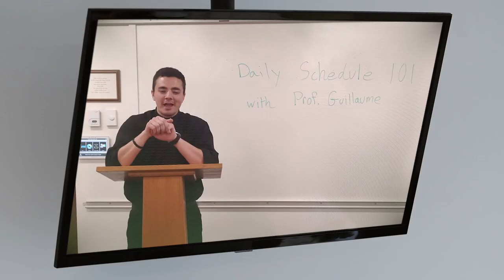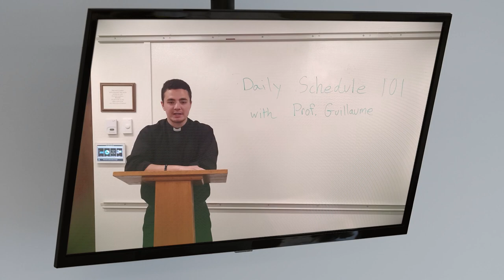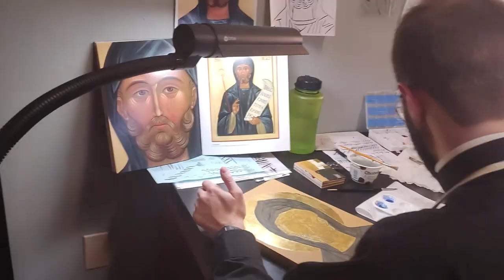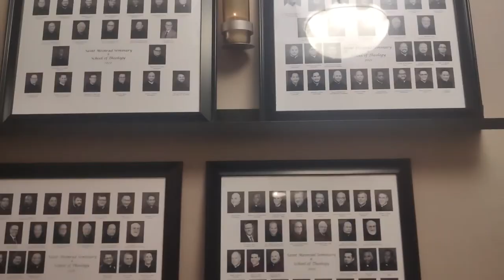A Day in the Life of a Catholic Seminarian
Have you ever wondered what seminarian life looks like? Four seminarians from our diocese (Guillaume Temkitt, Eric Ouellette, Andre Nadeau, Jacob Condi) share about their daily life at St. Meinrad's Seminary in Indiana.

Want to support our future priests?